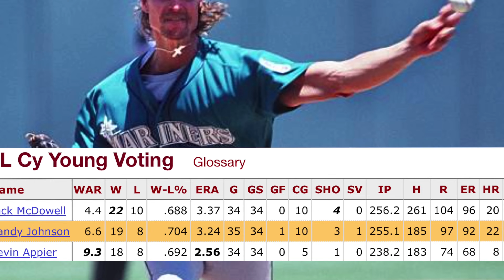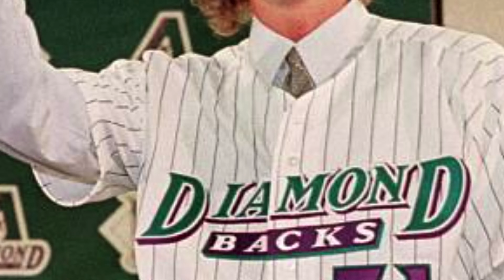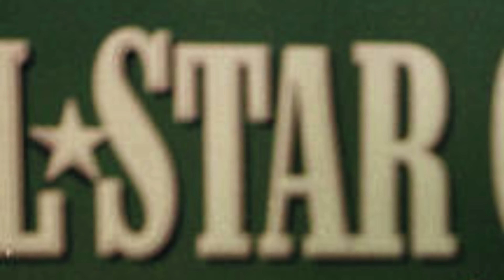Randy Johnson’s 4 Years Of Dominance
After pitching for the Expos, Mariners, and Astros, Randy Johnson joined the Diamondbacks in 1999 and went on to have perhaps the greatest 4 year stretch any pitcher's had. He struckout 300 batters in each season with an era below 2.5. Good enough to win the Cy Young in 4 straight seasons while starting the all-star game in 2 of those years and winning World Series MVP in 2001 and striking a bird with a fastball.